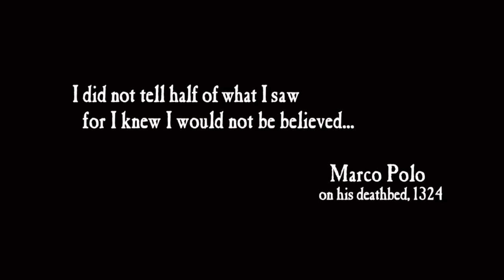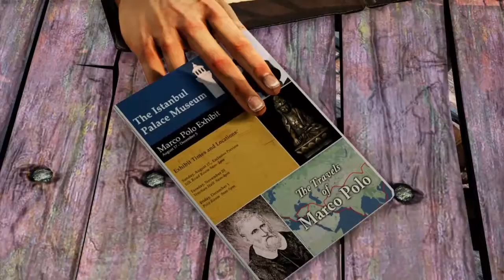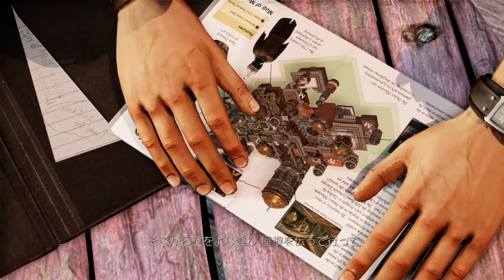アンチャーテッド® コレクション_アンチャ２ 冒頭プレイ1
すっげぇ赤くなってる(自分の血で)はっきりわかんだね